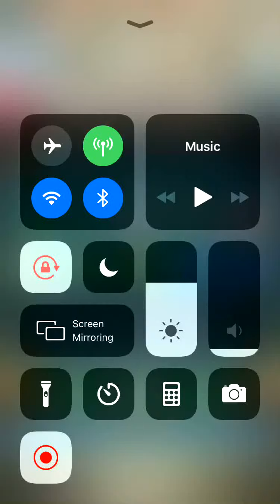Arena Assault 6/23/20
The whole thing is just one long string of flukes
Note that the audio doesn't record properly on my phone